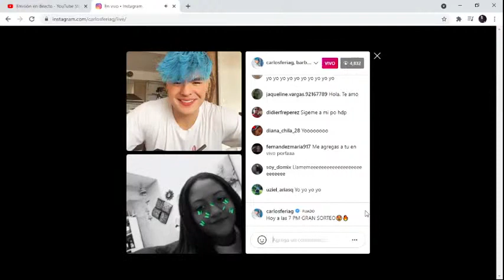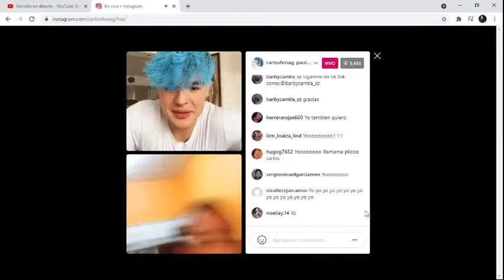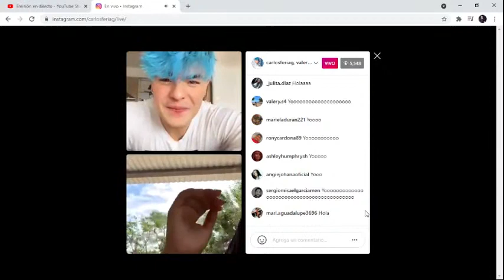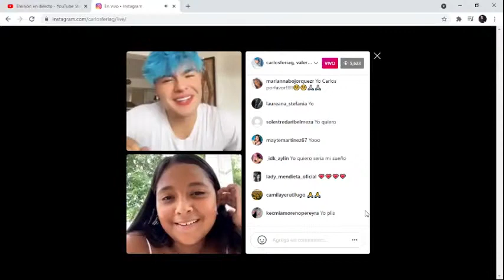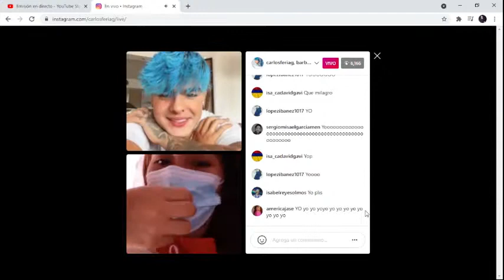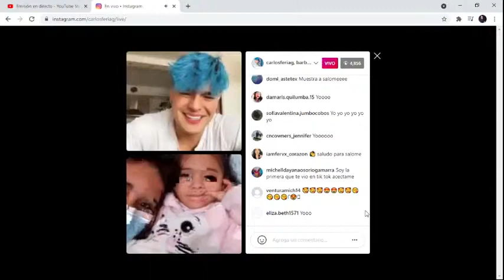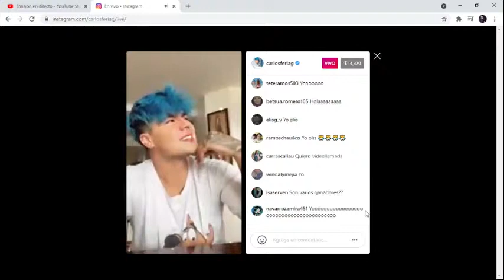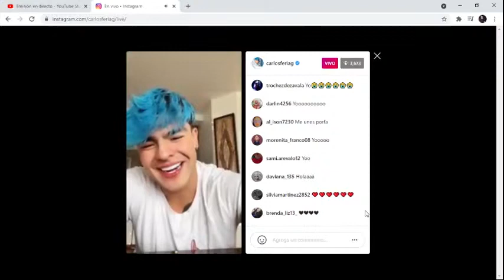CARLOS FERIA EN VIVO GRAN SORTEO 😍👋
saludos familia  👋